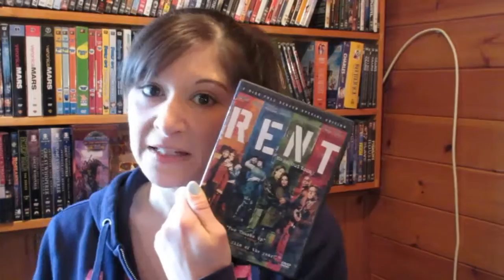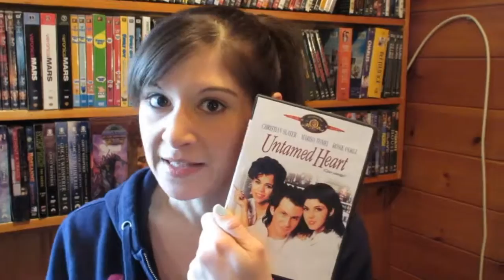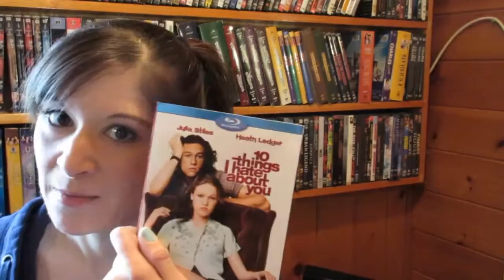My Top 10 Romantic Movies That EVERY GIRL MUST SEE ♥ | Nicole Collet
Hi Guys today I list my top 10 romantic/love story movies!  My counting skills need work in the video but here is the list lol.

1.  The Cutting Edge
2.  A Walk To Remember
3.  10 Things I hate About You
4.  Untamed Heart
5.  Rent
6.  Dirty Dancing:  Havana Nights
7.  Center Stage: Turn It Up
8.  Just Wright
9.  Footloose (Remake)
10.  Safe Haven